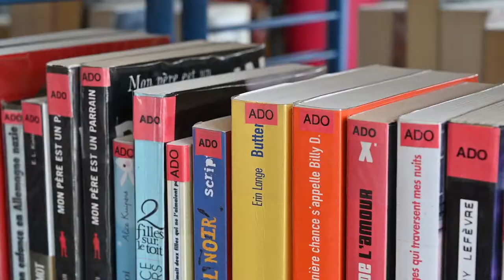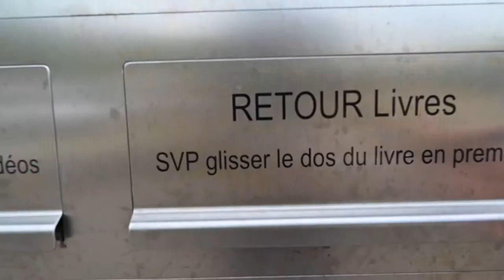2019 - Réorganisation de la médiathèque Robert-Doisneau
Réorganisation de la médiathèque Robert-Doisneau

Retrouvez-nous sur bib.ville-gennevilliers.fr